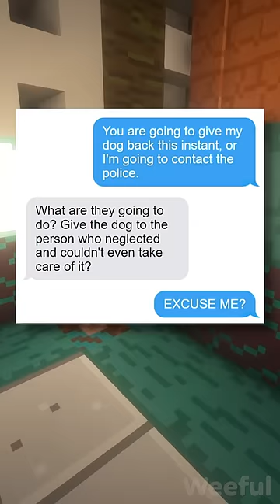He TOOK His Dog? 💀 (1/2)